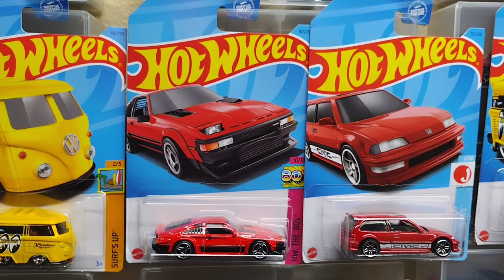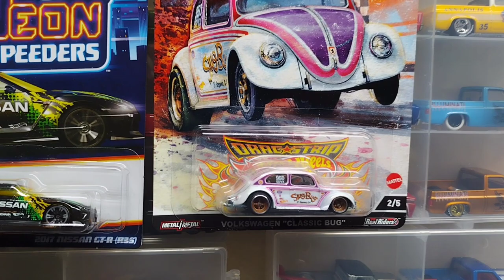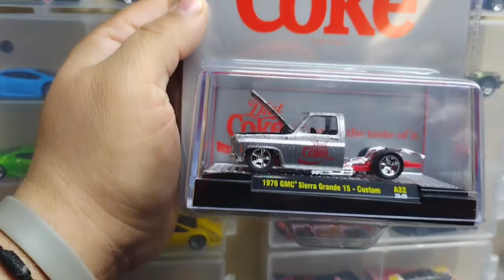LOS REGALOS DE CESAR ARMANDO ACOSTA MIL GRASIAS BRO